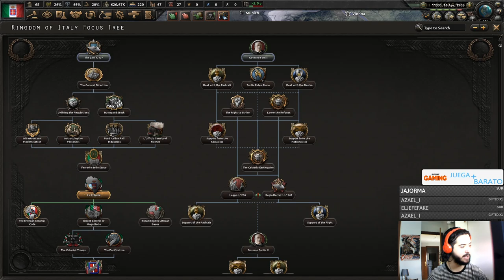Un MOD Alternativo de la PRIMERA GUERRA MUNDIAL - THE COMING STORM para HEARTS OF IRON IV